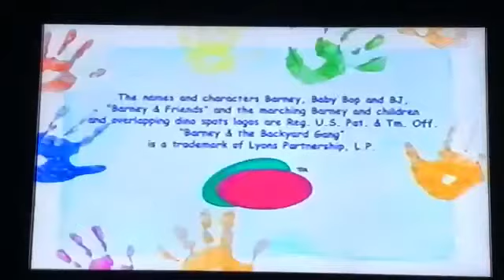Tea-riffic Manners (Complete Credits)